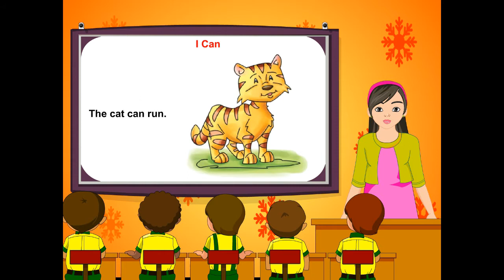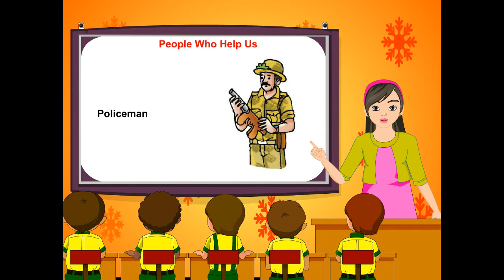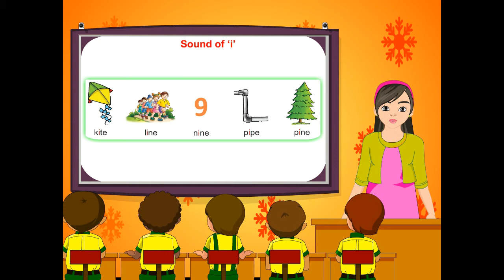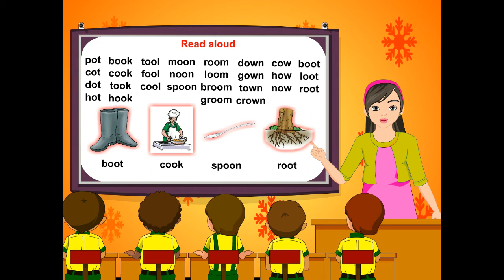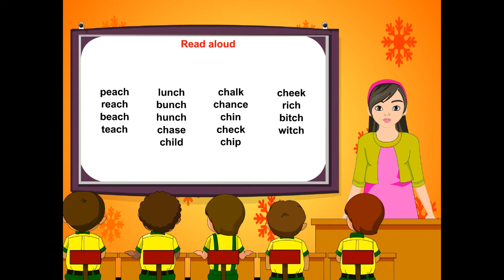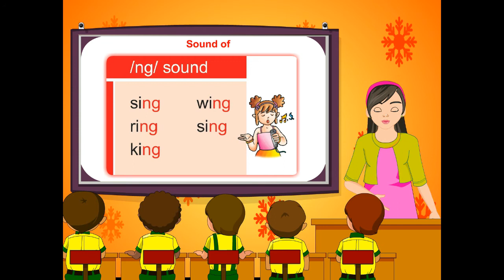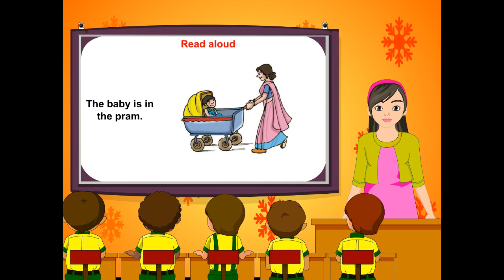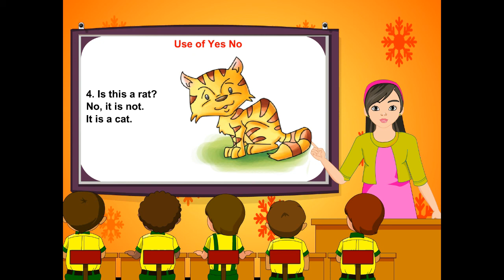Fun with English (part-B)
UNIQUE CREATION is a world-class animation studio that provides services in all three areas of the production pipeline. From concept design to compositing and editing and everything in between, we have you covered in all these areas of expertise.
1. Pre-Production       2. Production        3. Post-Production

Thanks
Unique Creation